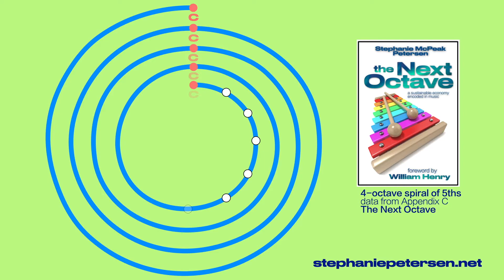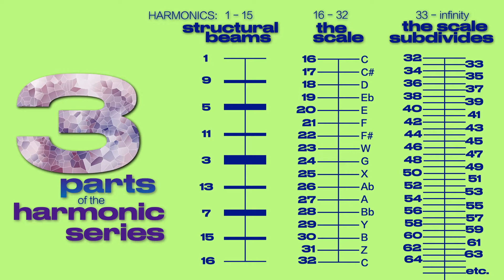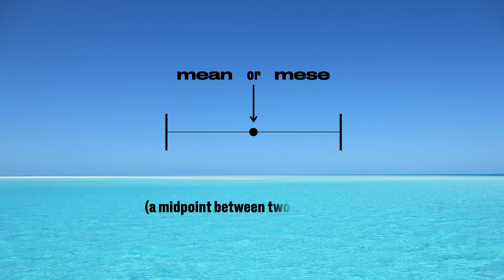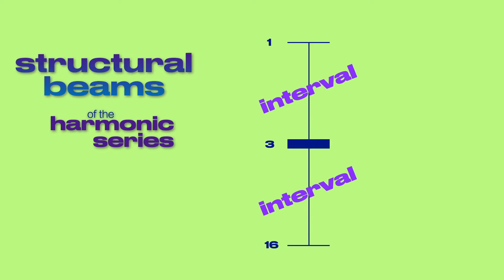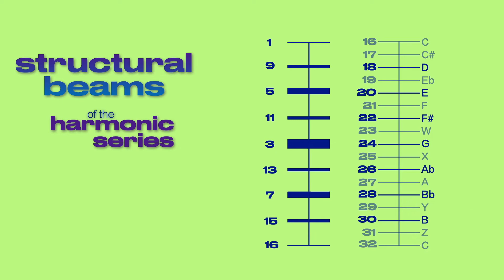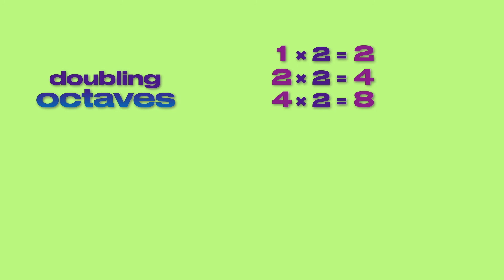How is the harmonic series like a spiral?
The Next Octave discusses many esoteric aspects of the harmonic series, including how the series can inform our understanding of economics. The book is available at Amazon

The explanation regarding how notes are generated (as odd numbers) in the harmonic series is available here, at about 2:30 in